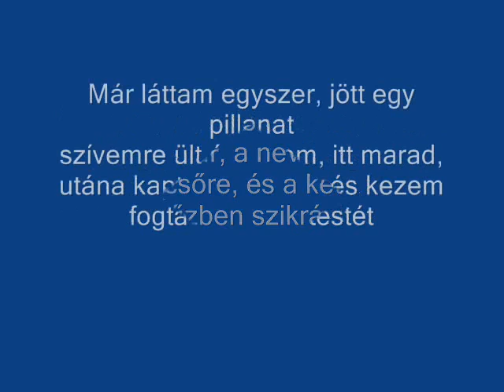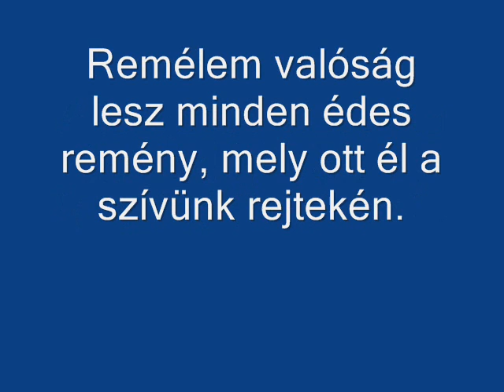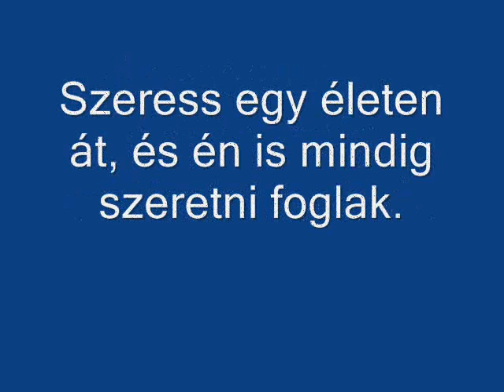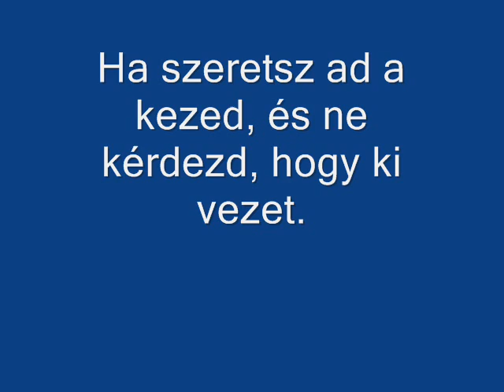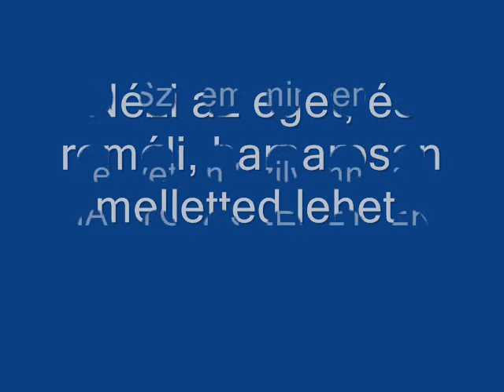Szilvikének.wmv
Sok-sok Szeretettel!